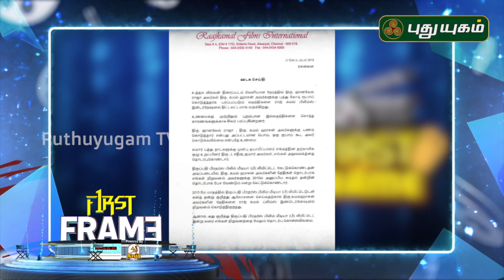சிவாவை வெற்றி பாதைக்கு அழைத்து செல்லும் நம்ம வீட்டுபிள்ளை | 30-09-2019 | First Frame | PuthuYugamTV